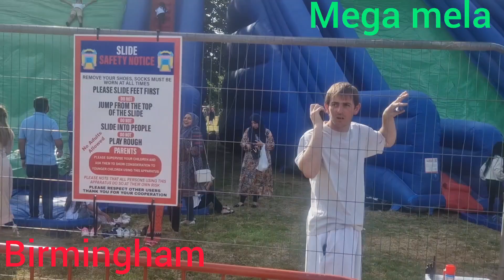mega mela Birmingham